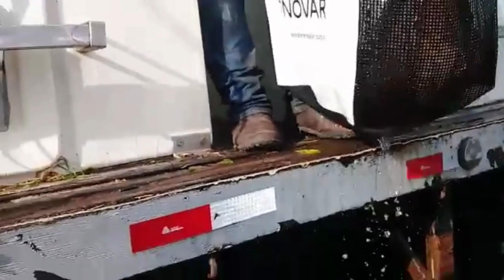Pesqueiro do Marco 30 03 2022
Sobre:
Restaurante e Pesqueiro.
Excelente lugar para pesca, lazer e família.
Informações adicionais:
Restaurante e Pesqueiro. Excelente lugar para pesca, lazer e família. Venha conferir.
Pesqueiro do Marco
Contatos:
Localização:
Paulínia/SP